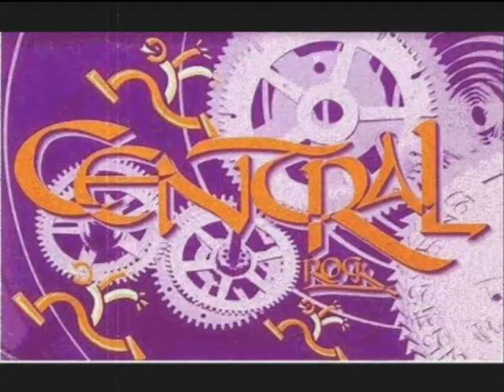Central Rock Dj Justo Master 41 1995